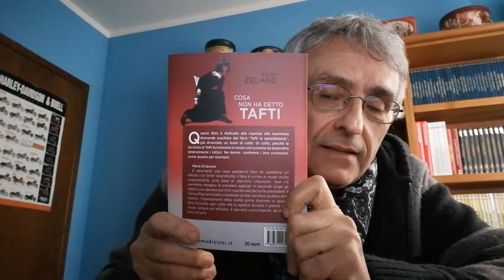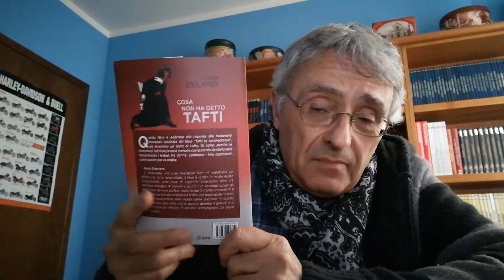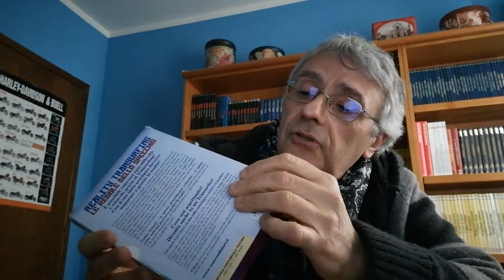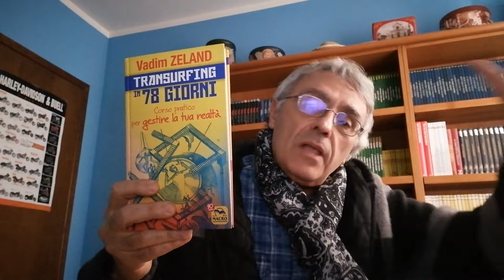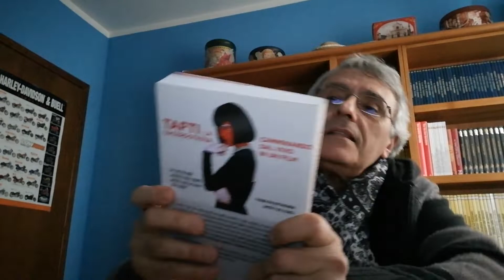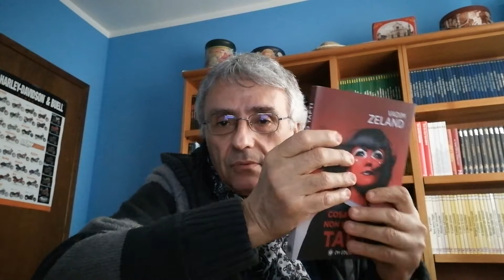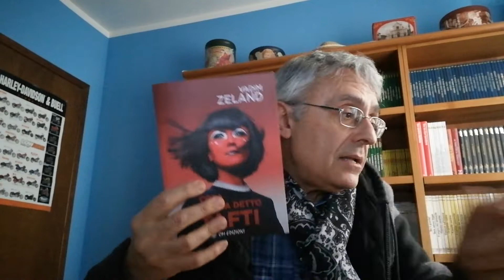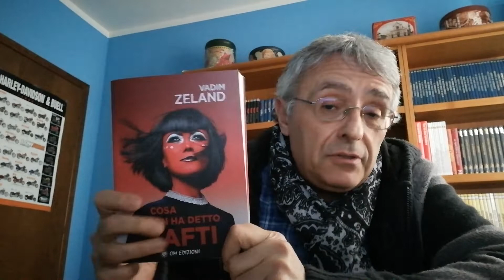Vadim Zeland - Cosa non ha detto Tafti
Traendo spunto dall'ultimo volume un breve excursus sulle pubblicazioni italiane di Vadim Zeland